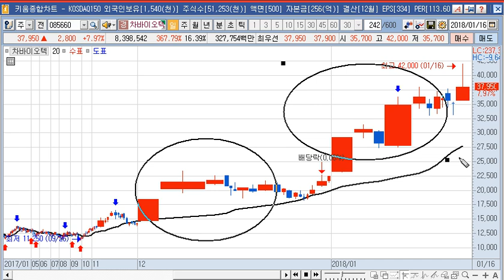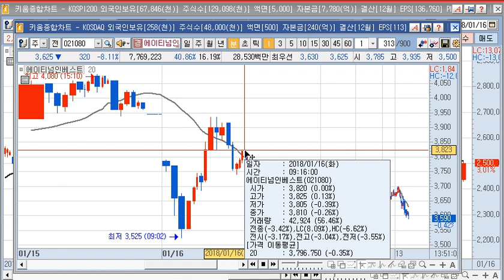20일선은 생명선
안녕하세요. 포커나인 입니다.

저는 아프리카에서 2008년부터 주식과 선물방송을 하고 있습니다.

장중 시황및 급등종목 발굴, 테마주 분석, 찌라시로 정보매매까지

실시간으로 주식과 선물을 매매하면서 방송을 해드리고 있으며

선물 정회원 리딩도 함께 해드리고 있습니다.

매일 저녁 8시 30분에는 여러분의 주식 실력을 키워드리는

주식강의를 해드리고 있습니다.

저녁 9시부터 11시까지는 야간 해외선물(오일,골드,유로,S&P)를 리딩해드립니다.

여러분께 주식교육과 정보를 알려드릴려고 주식,선물 리딩과 교육 까페를 운영합니다.

로 방문하시면 다양한 정보를 얻으실 수 있습니다.